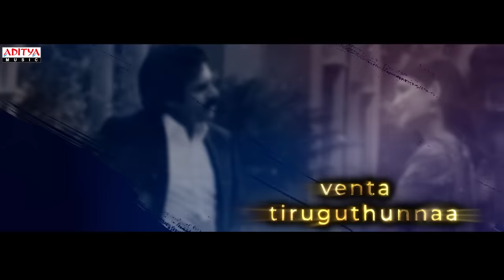KantiPapa Lyrical - VakeelSaab​ | Pawan Kalyan, ShrutiHaasan | Sriram Venu | Thaman S | ArmaanMalik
AdityaMusic presents 'KantiPapa' lyrical song from the movie 'Vakeel Saab,' featuring the iconic Pawan Kalyan and the talented Shruti Haasan. With the mesmerizing voices of Armaan Malik and Deepu, and the musical magic of Thaman S., 'KantiPapa' is a soulful and melodious addition to the film's soundtrack. Immerse yourself in the emotions of 'Vakeel Saab' through this unforgettable song.

Song: Kanti Papa​
Singers - Armaan Malik, Deepu & thaman S

Movie: Vakeel Saab
Written and Directed by Sriram Venu
Harmony - Geetha Madhuri, Sahiti, Sruthi Ranjani, Haarika Narayan, Srinidhi, ML Gayathri, Nayana Nayar & Sruthi ML
Live Strings Recorded at - Skopje Macedonia 🇲🇰 & Chennai strings  Arranged & Composed by thaman
Additional Arrangements & Conducted by - Prabhakar
Assisted by ravi Raghav
Persian Guitars & Asian Strings - SUBHANI

Solo violin - Sandilya Pisapati
Flute - Naveen
Song recorded at YRF ( Mumbai ) VGP ( chennai ) Prasad labs ( Hyd ) & V studios ( chennai ) by - Shanthanu Abhishek Biju & Osho .
Mixed & Mastered by - Shadab rayeen at New edge ( Mumbai ) & New edge ( NY )
Assisted by - Abhishek
Musicians Co ordinator - Manigandan K
Studio assistance - Kannan Seenu & Lingam

Produced By - Raju - Shirish
Sri Venkateshwara Creations
Presents - Boney Kapoor
Editor - Prawin Pudi
Dialogues - Thiru